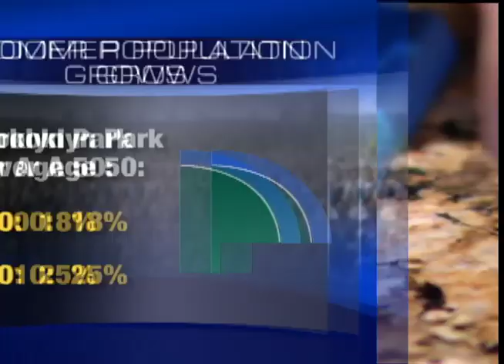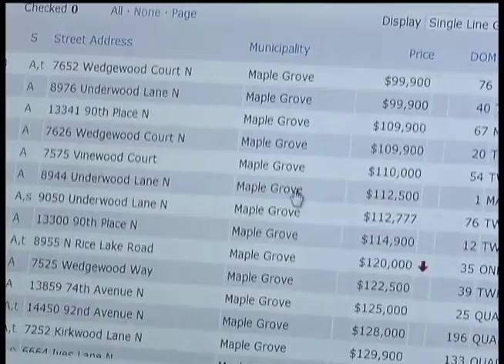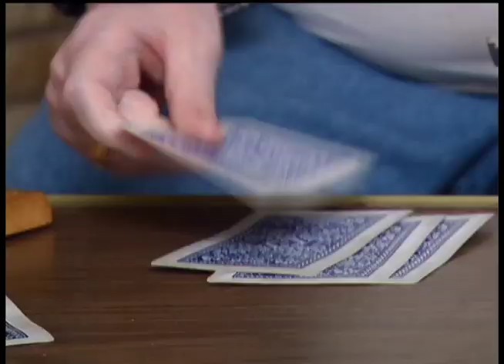As baby boomers increase in numbers, housing needs change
The baby boomer population is growing larger by the minute.  According to the Census Bureau, by the year 2030 the number of Minnesotans over age 65 is expected to double. You can see the growth in the northwest suburbs. In 2000, the population over the age of 50 in Brooklyn Park was around 18 percent. In 2010 that number grew to over 25 percent.

Wayne Smith and his wife Krisztina Potyondy are in their 60's. The Brooklyn Park couple is part of a growing trend. The baby boomers gave up their four level home for a one level townhome.

"We wanted to get away from a 4 level split, which entailed walking up and down the stairs all day long," said Potyondy.

They even modified their home to make it easier to get around. "We're getting older and our friends are getting older, we put in an elevated toilet which is more comfortable for most people," said Smith.

But with one level living getting harder find, these two are lucky.

"There's just not enough one levels being built," said Mitch Spargur with Spargur Group in Maple Grove. The real estate expert said one level living space is being snatched up by baby boomers.

"As  soon as something pops up, a little cute townhome, a little one level, they're sold," said Spargur.

He did a computer search of one level homes, in a certain area, in Maple Grove.  He located 122 homes. But when he changed the parameters and searched for one level homes, he only found nine.

There's another hurdle for some seniors trying to buy a home.

"If you're 70-years-old and you want to take out a loan on a home, you're not necessarily going to get one because you don't have an income, you don't have certain things so you really need to sell your home in order to buy a home," said Spargur.

The challenges have many seniors staying put in their big homes. A report by Fannie Mae shows even the oldest boomers remaining in their single family homes.

"My wife died here and I'd like to like to die here," said Ralph Stedman.

He has lived in his New Hope home for more than 50 years. He said he's comfortable and plans on staying in his home rather than going to an assisted living facility.

"You seem to lose your independence. I can go out, go around the yard and stuff," said Stedman.

These baby boomers say they plan to grow old gracefully, in a home that's acceptable to their lifestyles.

"The memories stay in your heart, and it's time to think about yourself and what's the best for the best quality of life," said
Potyondy.